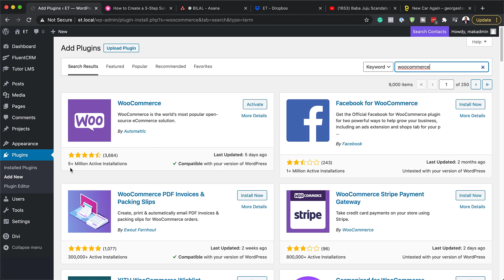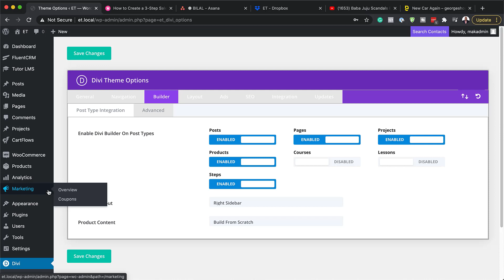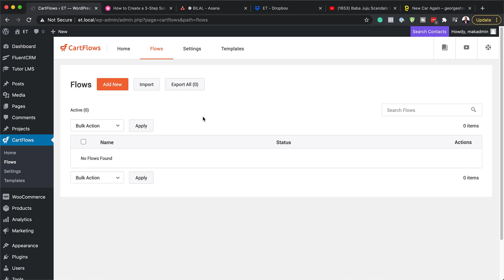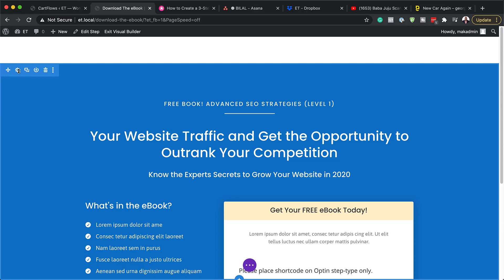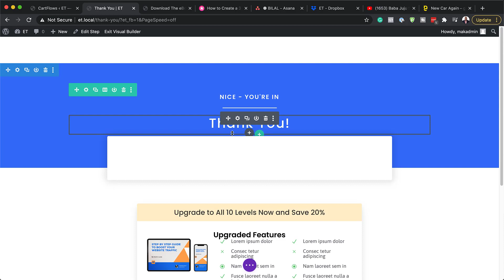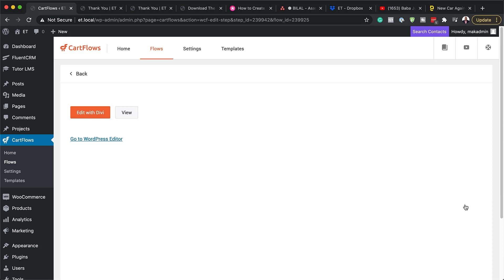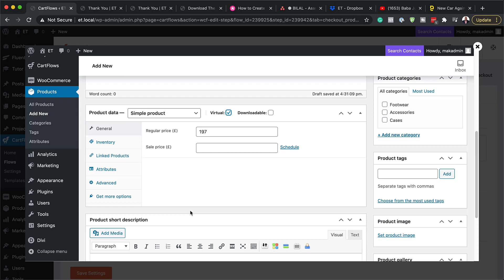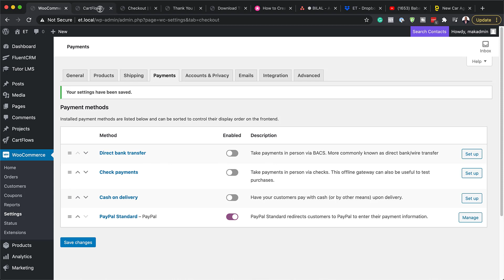How to Create a 3 Step Sales Funnel with Divi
Sales funnels are the most important and effective methods of selling through a website. A well-designed sales funnel will help capture leads, improve conversions, and increase profits. Building effective sales funnels is easy to do with Divi. In this article, we’ll see how to create a 3-step Divi sales funnel using a free plugin called Funnel Builder by CartFlows.